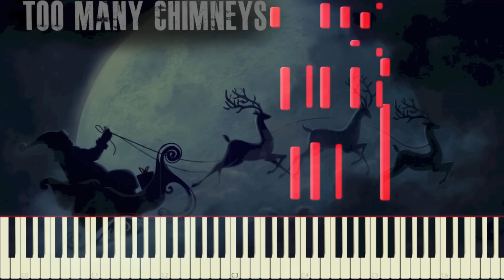Old Piano Music - Too Many Chimneys | Piano Exercise (Original Composition)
An original piano exercise called Too many Chimneys

I've uploaded a piano exercise in the past (Against The Clock) which used left hand leaps. This one involves a lot of hand crossing, a technique I learned when playing Scarlatti's K.27. Another warm up before playing piano, get those juices flowing =D

I am not the artist of the artwork.